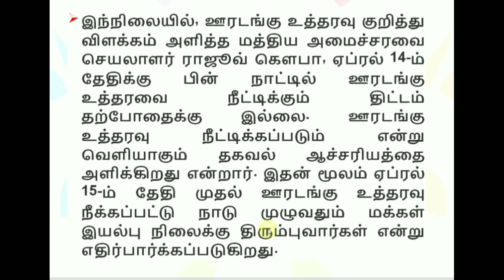ஏப்ரல் 14ம் தேதிக்கு பிறகு ஊரடங்கு நீடிக்குமா மத்திய அரசு திட்டம் ?? மக்களே உஷார் !!!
Central government 144 new rules Tamil, Tamilnadu government rules 2020.